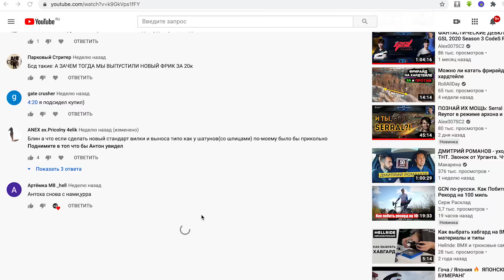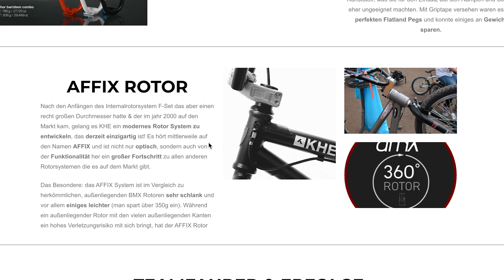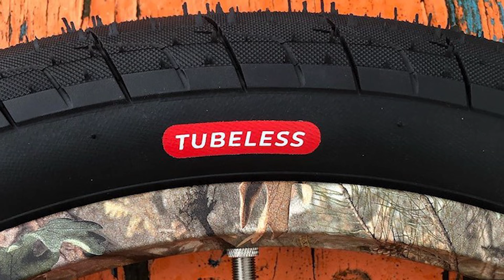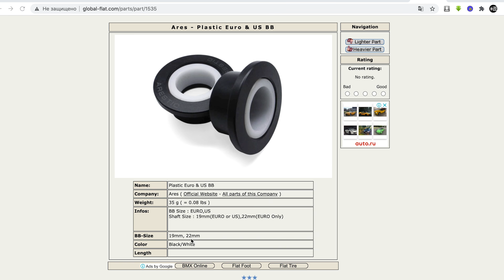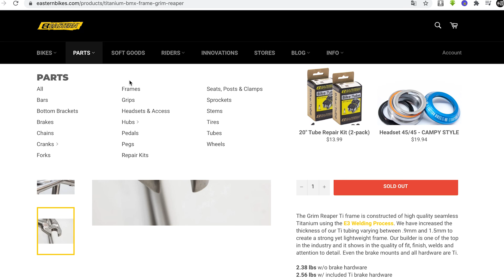ТОП 10 УНИКАЛЬНЫХ БМХ ДЕТАЛЕЙ (часть 2)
Продолжение топа уникальных, странных, нелепых, необычных BMX запчастей. В этот раз выпуск на 100% состоит из ваших подсказок из комментов под прошлым роликом, так что если я что-то забыл - напишите комент!